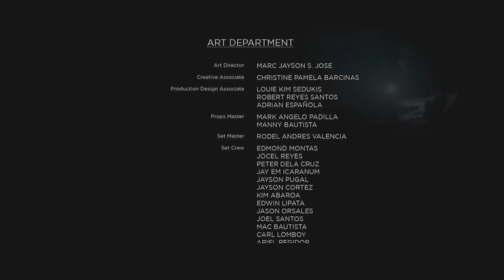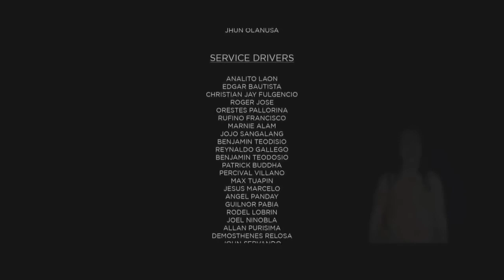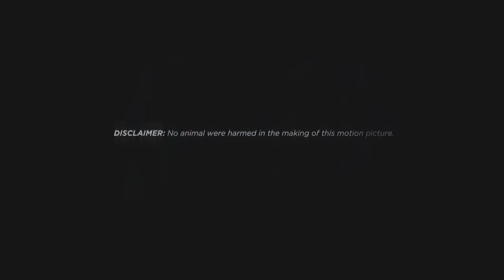Tagalog horror full movie.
Hello guys! 👋

Welcome to my You Tube Channel! 👉 GODSPEED @MFDC 😊

PLEASE 🙏 I NEED YOUR HELP BY SUBSCRIBING TO MY CHANNEL AND WITH YOUR SUPPORT I CAN CONTINUE TO UPLOAD BLOCKBUSTER PINOY, KOREAN, THAI,  HOLLYWOOD MOVIES, AND MORE OF YOUR FAVORITE MOVIES.

Thank you if you: 😍

Thank you for listening and watching. Have a great day. 🌴🌻

For copyright matters relating to any videos in my channel,